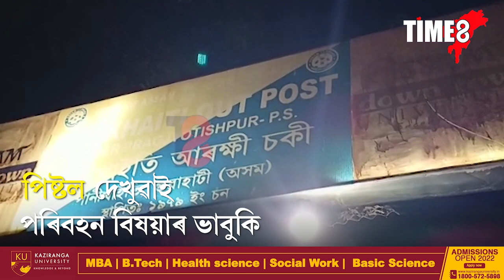নিশা পানীখাইটিত উত্তপ্ত পৰিস্থিতি।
পিষ্টল দেখুৱাই পৰিবহন বিষয়াৰ ভাবুকি,
ঘটনাক কেন্দ্ৰ কৰি পানীখাইটিত উত্তপ্ত পৰিস্থিতি।